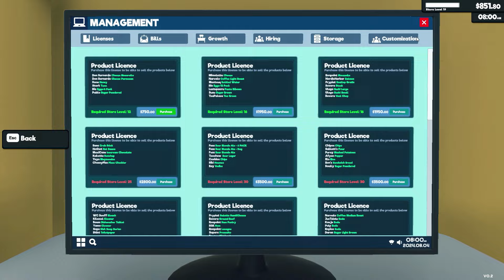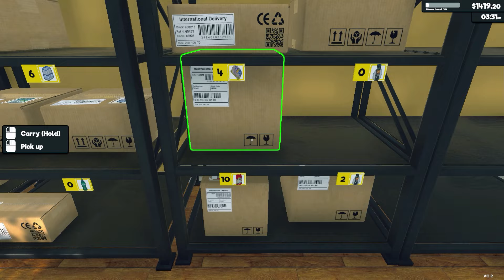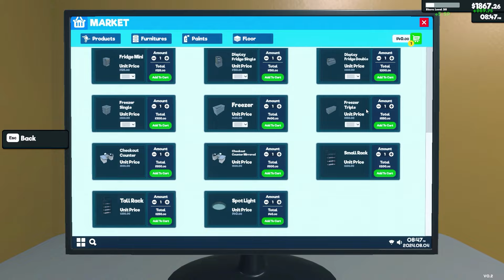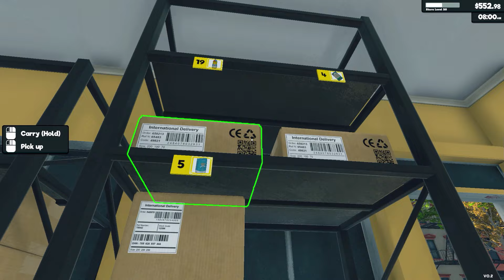Supermarket Simulator #22: Porządkujemy Magazyn